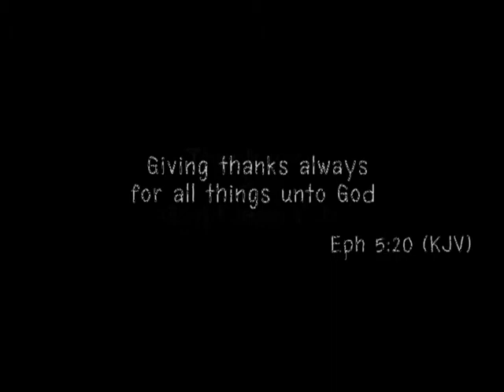unforgetable experience in apts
Our second last trimester in Asia Pacific Theological Seminary, Baguio Philippines, after 2 solid years of studying. 2014 to 2016